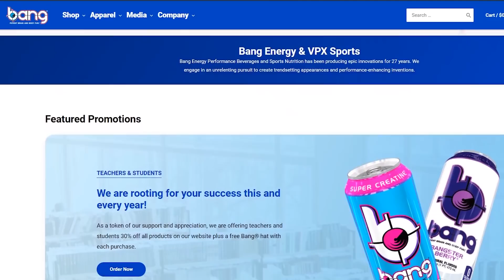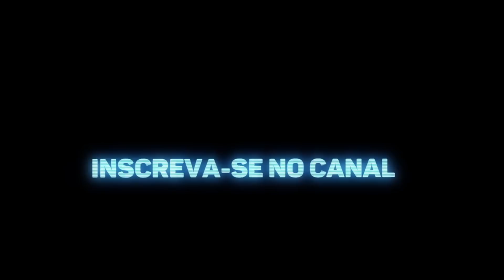ADEUS BREAKMEN...?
• Snapchat; matheuskuasne